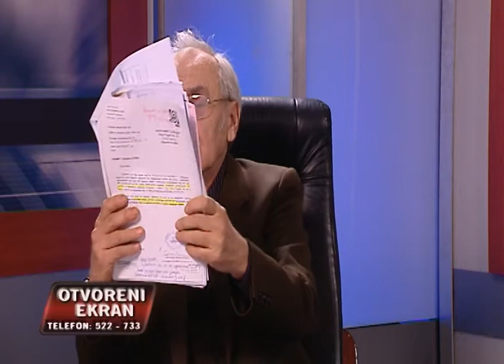TV KANAL 9, NOVI SAD: OTVORENI EKRAN, 09.03.2018. Slobodan Jakovljević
Voditelj: Radomir Ćirilović
Gost: Slobodan Jakovljević, potrošač iz Futoga
Tema: Glas potrošača